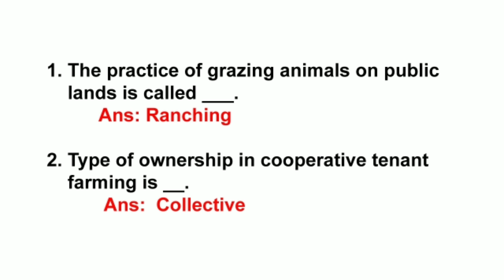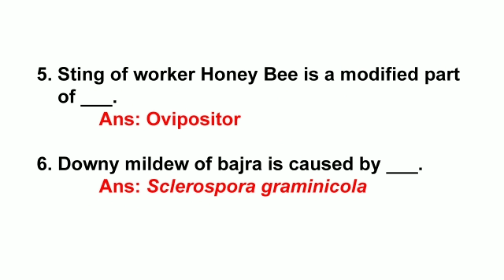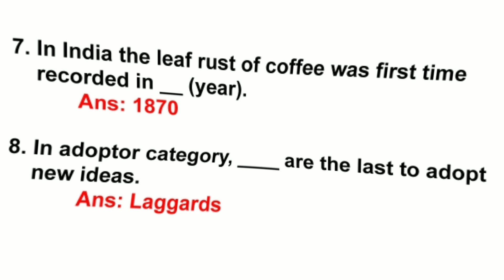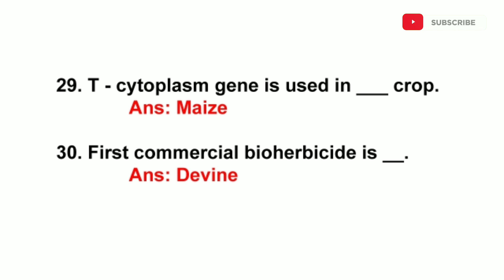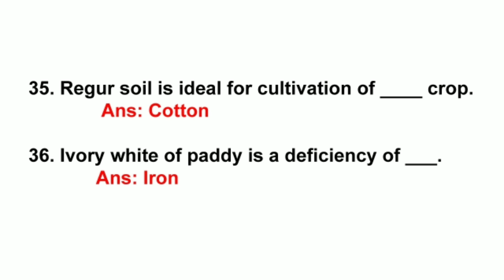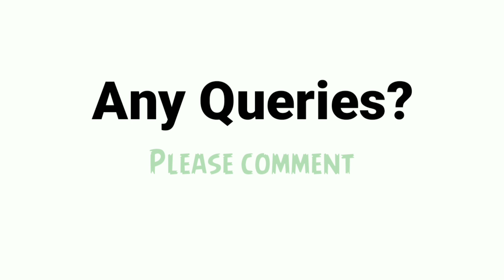General Agriculture | Part 4 | TNPSC AO | SO | JRF | SRF | Agriculture AO Exams | IFFCO EXAMS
Hi friends hereafter I am going to upload "GENERAL AGRICULTURE" questions for JRF, SRF, SO and AO Exams.I hope this video is useful to you.
Get books through by using this link..

General Agriculture Book
        (S.R.Kantwa)
Competitive Book of Agriculture
   (for JRF/SRF/URS exams)